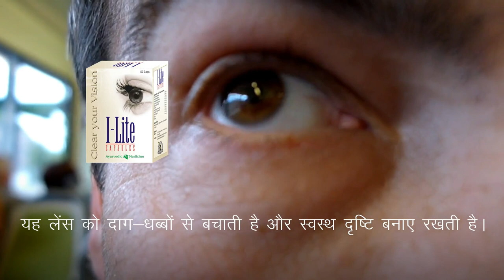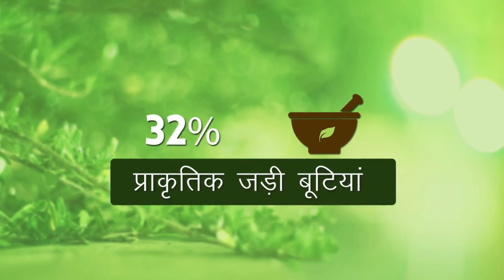आँखों की रोशनी को बढ़ाने का प्रभावी तरीक़ा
आँखों की रोशनी को बढ़ाने के आयुर्वेदिक उपचार

I Lite Capsule आँखों की रोशनी को बढ़ाने का आयुर्वेदिक उपचार है। यह आपके आँखों की रोशनी को तेज़ करने और आँखों के स्वास्थ्य को सुधारने में मदद करेता है।

I-Lite कैप्सूल के बारे में अधिक जानकारी के लिए यहाँ जाएं

आपकी आँखों की रोशनी कमजोर हो गई है और आप इस समस्या से परेशान हैं? इस वीडियो में हम आपको आँखों की रोशनी को बढ़ाने के प्रभावी तरीक़े बताएंगे।

I-Lite Capsule एक प्राकृतिक औषधीय उपाय है आँखों की समस्याओं को दूर करने का असरदार उपाय हैं। इन असरदार उपायों को अपनाकर आप अपनी आँखों की सेहत को सुरक्षित रख सकते हैं।

यदि आप आँखों की रोशनी में सुधार चाहते हैं, तो इस वीडियो को देखना न भूलें। इसमें हमने विस्तृत जानकारी और मार्गदर्शन प्रदान किया है जो आपकी आँखों को नयी रोशनी देने में मदद करेगा।

This video covers topics on ayurvedic treatment for weak eyesight in Hindi. Learn how to improve eyesight naturally with holistic remedies.

अस्वीकरण: इस वीडियो में दी गई जानकारी का उद्देश्य आपको शिक्षित करना है, न कि चिकित्सा सलाह प्रदान करना। किसी भी स्वास्थ्य संबंधी समस्या के लिए अपने डॉक्टर से परामर्श करें।